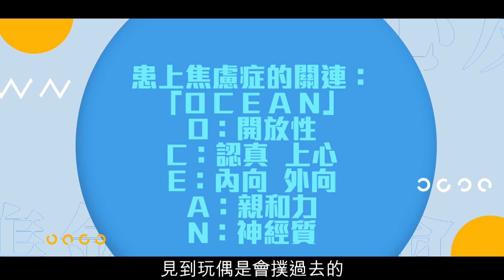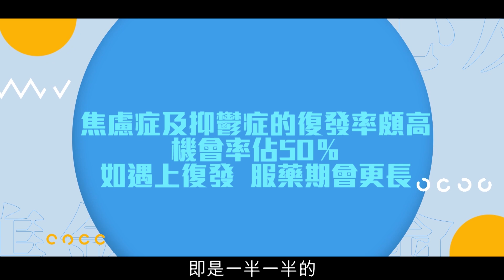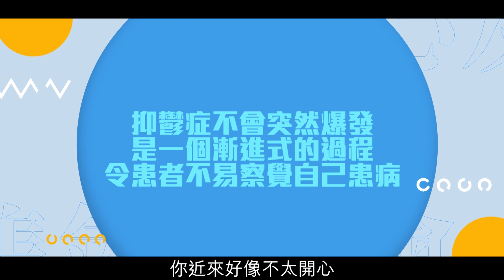焦慮症與驚恐症及常見身體症狀 @集氣心友會第四集 .他她它的都市生活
嘉賓: 苗延琼醫生